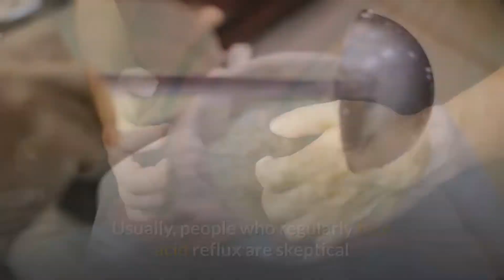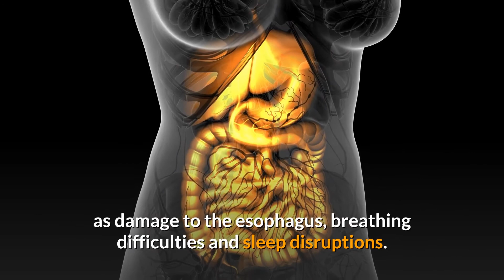Can I Have Milk And Dairy Products If I Have Acid Reflux?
Cry by @Khoa